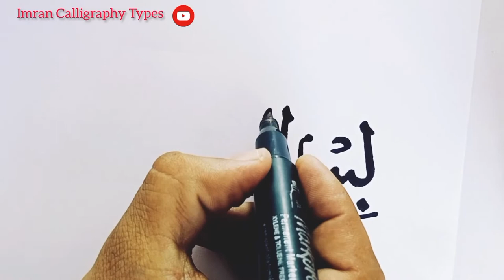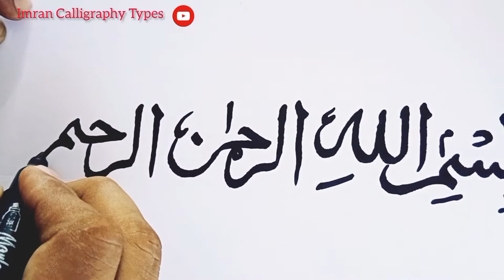Amazing Type of Bismillah | Handwriting /Calligraphy / Imran Calligraphy Types| 2022